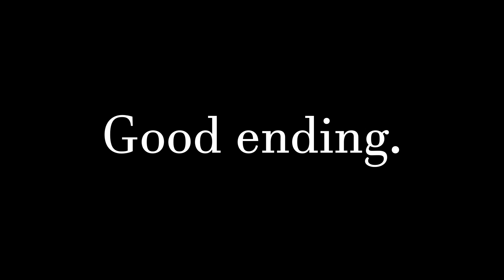NAAFIRI.EXE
Another fun video for you guys!! :D